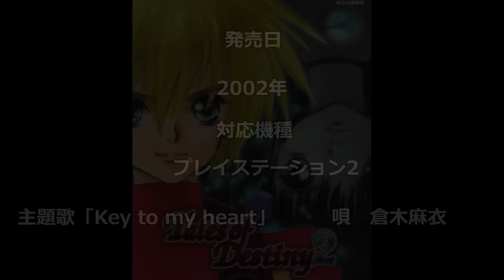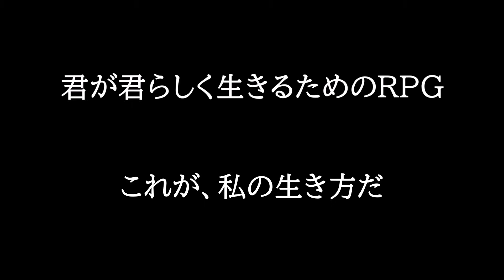【ゆっくり解説】テイルズオブシリーズ：進化の歴史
テイルズオブハーツの冒頭部分諸事情により
カットさせていただいています。

※入念なリサーチを心がけていますが
すべてのゲームをプレイしているわけではありませんので
にわかをかましてしまう時があります。
その時はコメント欄にてご指摘お願いします。
優しくご指摘していただけると好きになります。
00:00 オープニング
00:43
03:39
05:44
08:56
12:24
14:51 テイルズオブリバース
18:26
21:25
25:29
27:45
30:51
33:14
35:29 テイルズオブエクシリア
38:54
41:34 テイルズオブゼスティリア
46:10
48:49